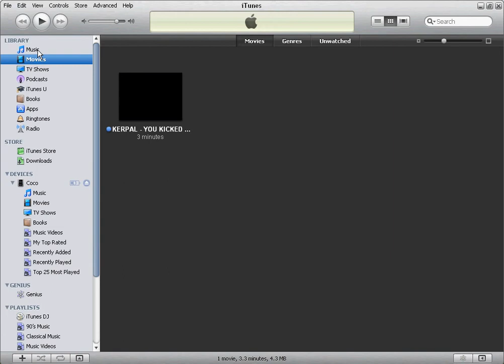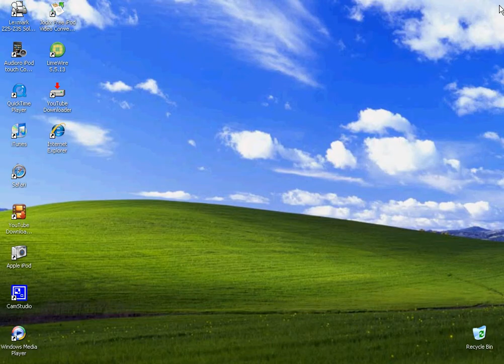How to put music on your iPod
if you need a faster way to put music on your ipod this is the video you should watch go to download the latest version of itunes